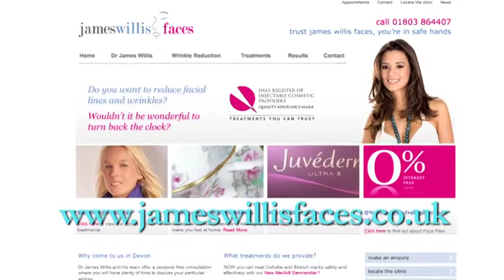James Willis Faces Short Promo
A short introduction to Dr. James Willis and his facial aesthetics practice